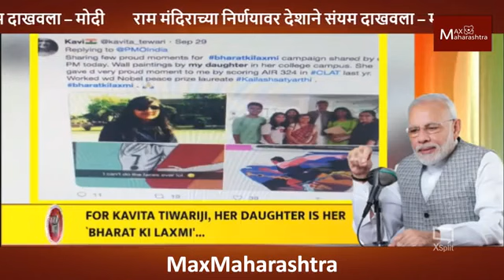राम मंदिराच्या निर्णयावर देशाने संयम दाखवला – नरेंद्र मोदी